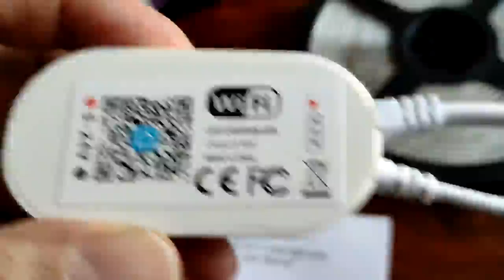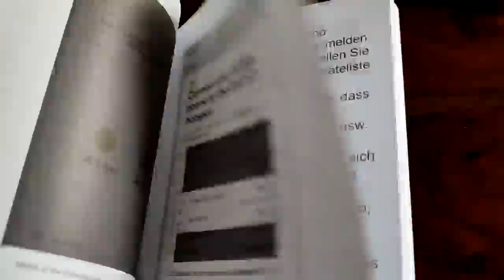LED Strip 10M, GolWof RGB LED Streifen Farbwechsel LED Band Lichter, Sehr empfindliche Mikrofon und